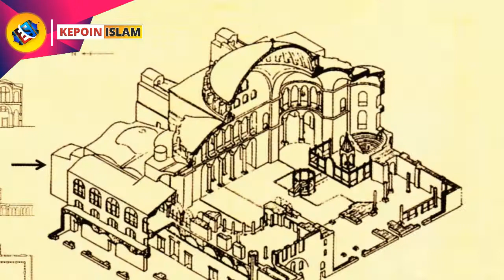Mencengangkan !!! | 5 FAKTA MASJID HAGIA SOPHIA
Pasalnya, salah satu warisan dunia ini kembali berubah fungsi menjadi masjid dan akan mulai digunakan untuk melayani ibadah masyarakat Muslim pada 24 Juli 2020 mendatang.
Perubahan ini diumumkan setelah keluar keputusan pengadilan yang mencabut keputusan era Presiden Turki Mustafa Kemal Ataturk yang mengubahnya menjadi museum pada 1934 silam. Keputusan tersebut memperoleh berbagai respon dari sejumlah pihak.
Hagia Sophia sudah mengalami renovasi dan perluasan beberapa kali selama berabad-abad ini. Salah satu keunikannya adalah perpaduan mozaik khas era Bizantium dan kaligrafi dari masa Kesultanan Ottoman. Mulanya, Hagia Sophia dibangun sebagai gereja Church of Holy Spirit atas perintah Kaisar Bizantiun Justinian I pada abad ke-6.

Kepoin Islam Official menyajikan informasi keagaman baik dari segi dalil keislaman maupun sejarah. Video disini hanyalah sebagai referensi berbagai riset dan pengumpulan data berupa foto dan video dari berbagai sumber yang dikemas dalam bentuk video yg mudah dipahami. Kepoin Islam Yuk…!!!